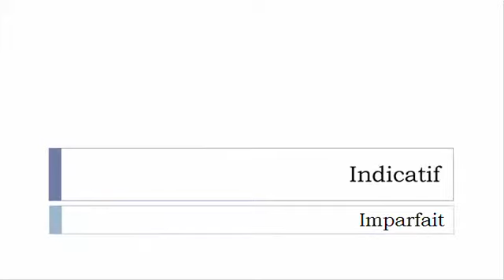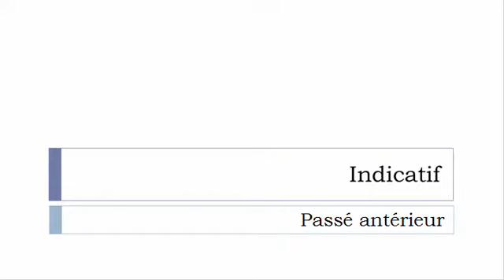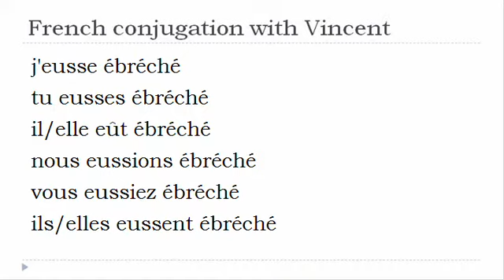French verb conjugation = Ébrécher